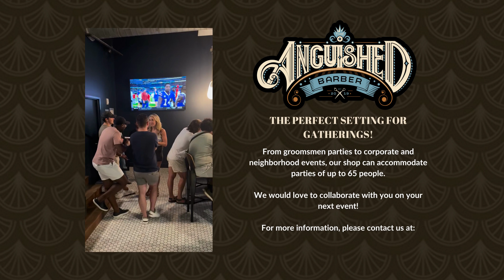The Anguished Barber TV Slides